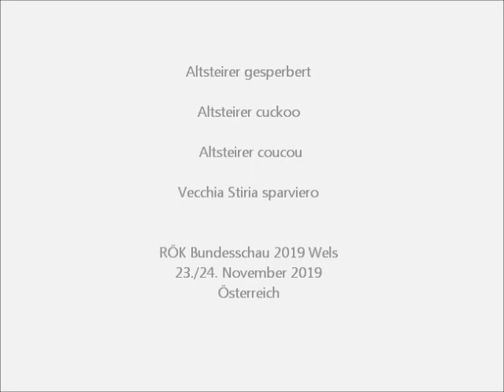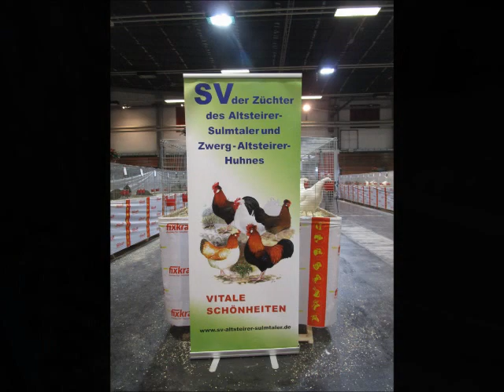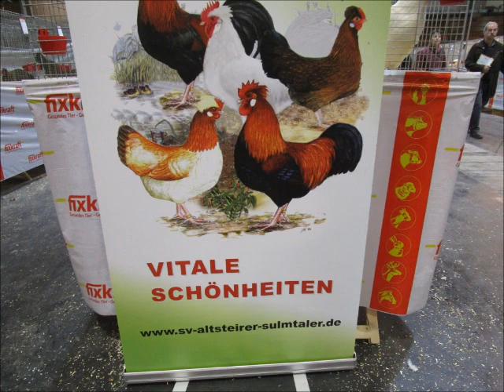Altsteirer gesperbert, RÖK-Bundesschau Wels 2019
Altsteirer gesperbert, Altsteirer cuckoo, Altsteirer coucou, Vecchia Stiria sparviero, Altsteirer koekoek, Altsteirer krogulczy, Starioštajerská krahulcová, Štýranky krahujcové, óstájer kendermagos.
RÖK Bundesschau 2019 Wels, Taubenschau, Kleintierschau vom Rassezuchtsverband Österreicherischer Kleintierzüchter (RÖK), Größte Kleintierschau Österreichs am 23./24. November 2019.